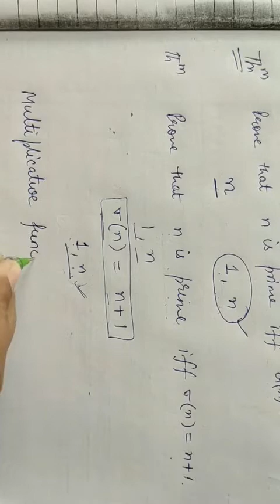(Lecture 33)Number Theoretic Function d(n) and sigma n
Number Theory: For B.A.I/B.Sc.I, by Dr. Arpana Garg, I.B. (PG) College, Panipat